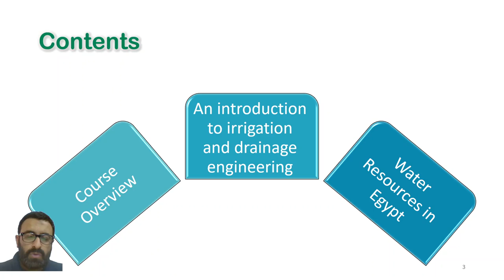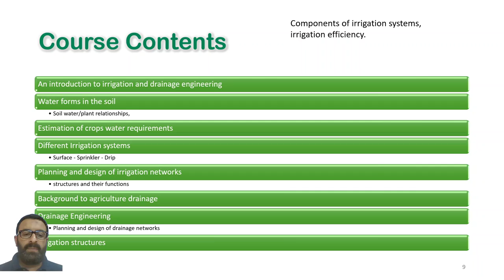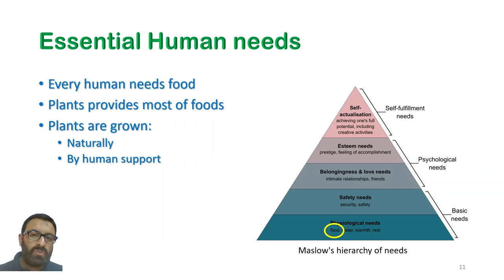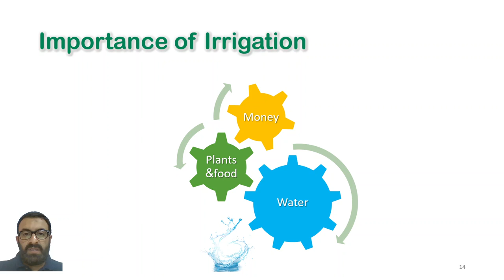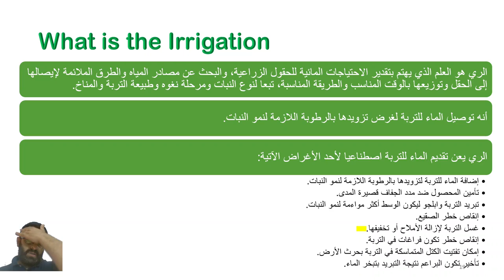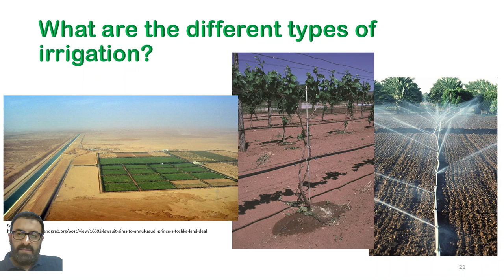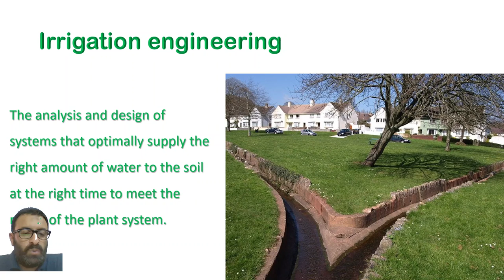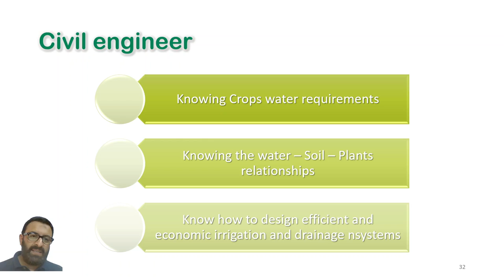Irrigation and Drainage Engineering, Lecture 01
لتحميل العرض النقديمي